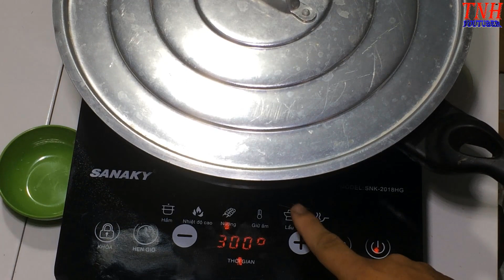TNH- Tự Làm Pizza Tại Nhà Đơn GIản | HNAG? #5| Self-made Pizza at Simple House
---❤ tôi TNH yêu các bạn ❤
© Bản quyền thuộc về TNH
© Copyright by vlogs TNH Channel ☞ Do not Reup